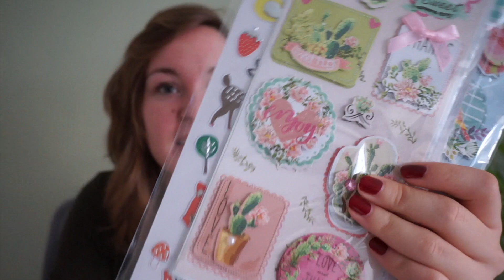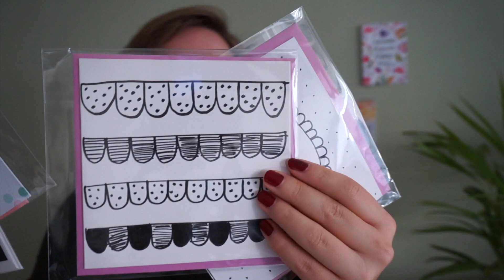Elise's Favorieten - Oktober 2016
Wat was oktober een leuke maand zeg! Ik ben naar de Paper passion beurs geweest, mocht een workshop stempels maken volgen. Ik voelde mij gewoon een beetje jarig want ik kreeg ook nog eens veel cadeautjes!

Ben jij ook op INSTAGRAM? - @elisedingen

Wil je ook post sturen? Leuk! :D
Mijn postadres is:
T.A.V. EliseDingen
Oostersingel 32
8921 GA Leeuwarden